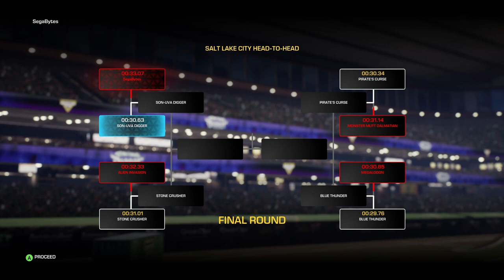Feel The THUNDER! - Blue Thunder Unlock! 🌩🌠| ToucanPlays - Monster Jam Steel Titans 2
Welcome to Monster Jam Steel Titans 2!  In this episode we begin our world career by advancing through the events and unlock some of Camp Crushmore.  Finally we unlock a new monster truck - Blue Thunder!

Thanks to our newest subscriber:  ✨Little Collector✨ - Welcome to the flock! 🎉
463 Views - Jan 9, 2024

Looking for more fun?  for more awesome content!

Join the discussion on Discord!

About Monster Jam Steel Titans 2:

More Trucks! New Worlds! Monster Jam Steel Titans 2!

00:00 Highlight/Intro
1:19 Head to Head - Event 1
3:35 Freestyle - Event 2
6:41 Waypoint Race - Event 3
8:14 Blue Thunder Unlock